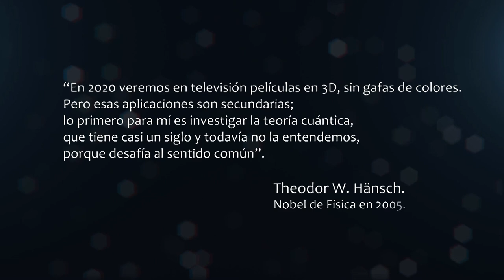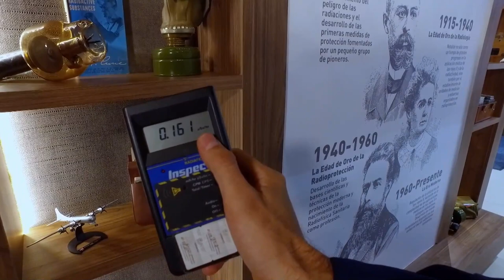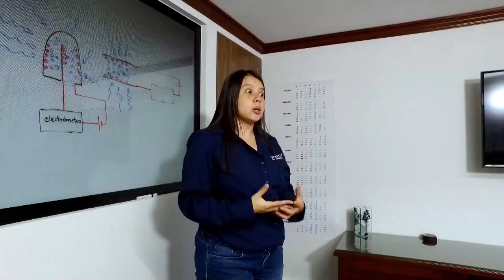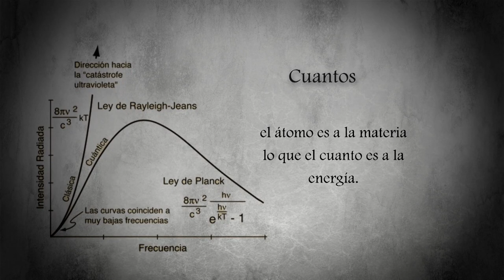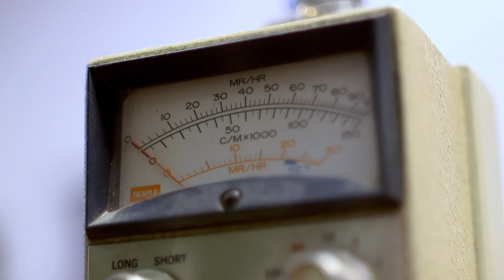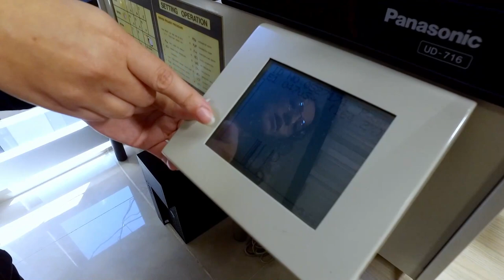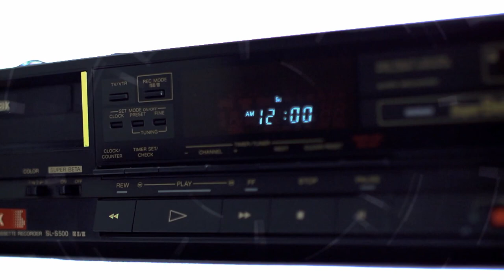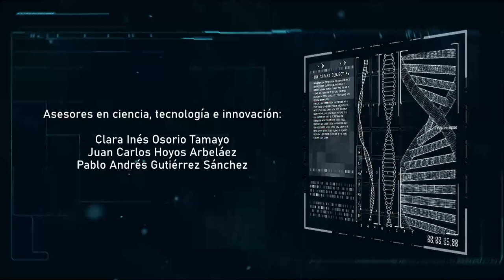CrearTieneIngenio, ¿Qué es la mecánica cuántica? - Teleantioquia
Computación cuántica, sensores, cuánticos, metrología cuántica, óptica, cuántica, simuladores cuánticos.  ¿Qué es  la mecánica cuántica? ¿Para qué nos sirve? ¿En qué la usamos? Conoce las respuestas a estas y otras preguntas en Crear Tiene Ingenio.